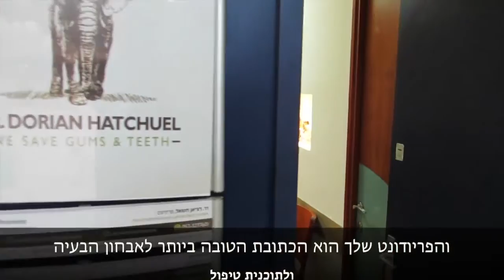Dr. Hatchuel - Big Gums & Small Teeth